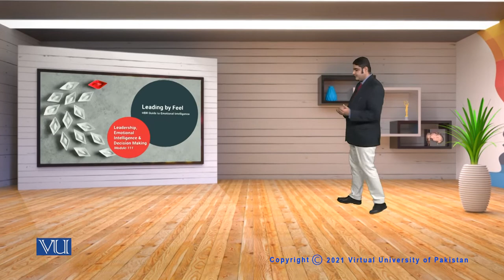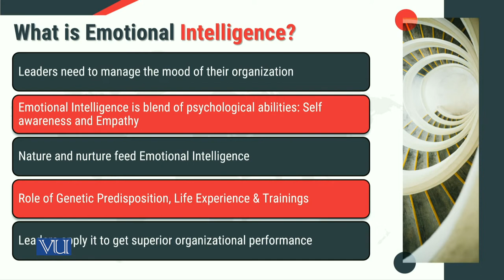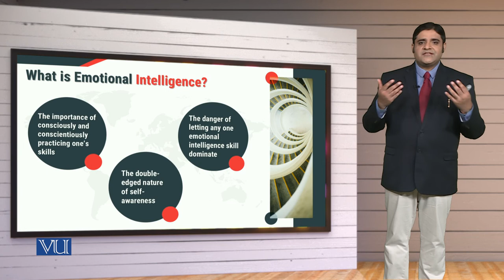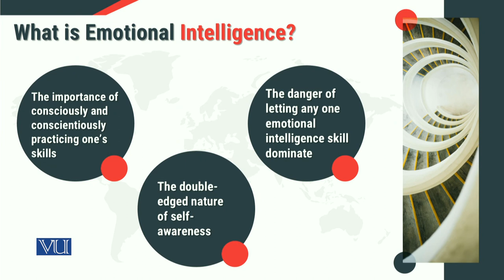MGT714_Topic111 | Leadership, Emotional Intelligence & Decision Making